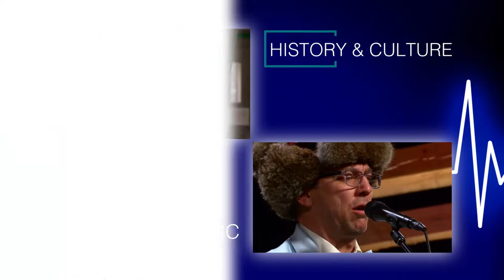Prairie Pulse 1917: Dr. Greg Carlson and Abraham Tabares Jr.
John Harris interviews Concordia College Film Professor Dr. Greg Carlson about the uneven and financially strapped movie industry, and why theaters are struggling to bring moviegoers back. Also, musical performance from Abraham Tabares Jr.